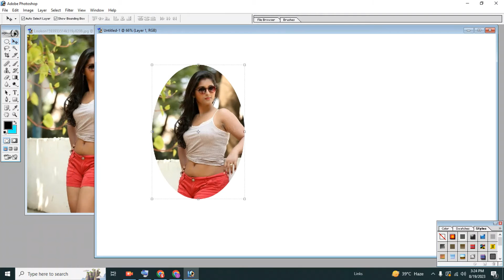New Photo Shop Tutorial part1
New Photo Shop Tutorial